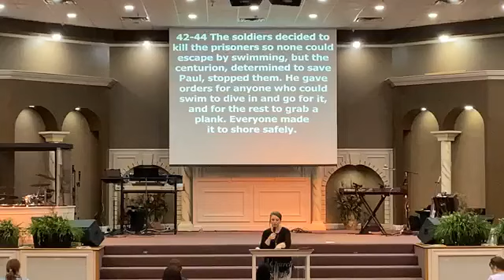Becky Stanley - Preparing for the Best, in the Worst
Lessons learned from Paul's ordeal.

Church of the Open Door